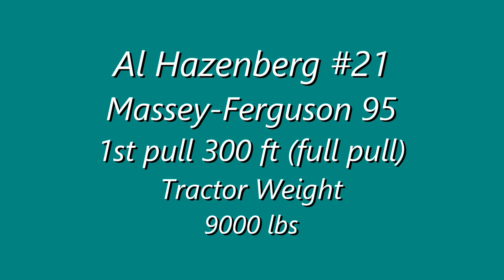Stettler July 2024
Al Hazenberg - Massey Ferguson 95
1st pull  300 ft (full pull)
Tractor Weight 9000 lbs